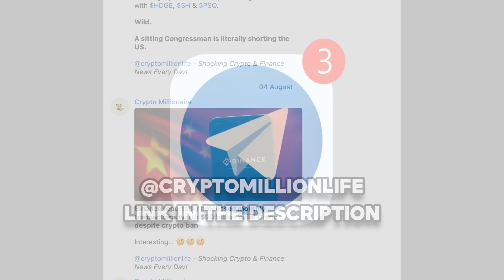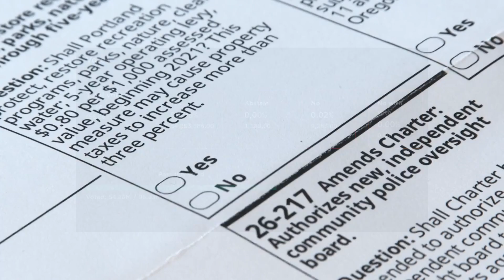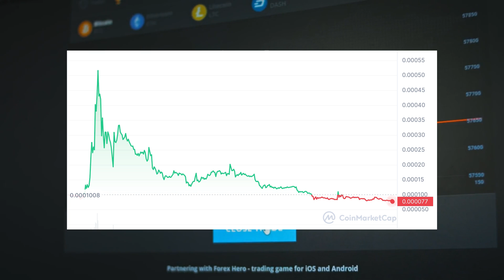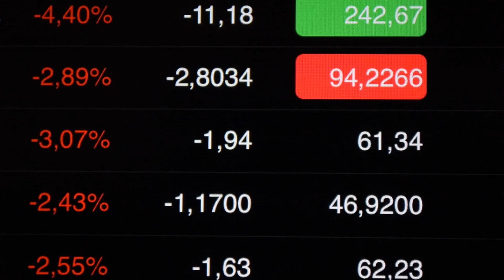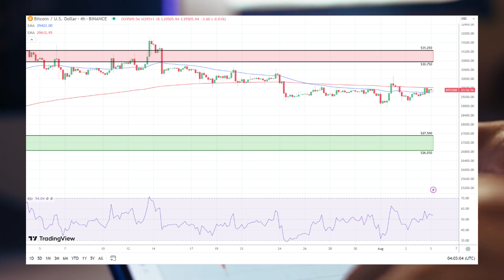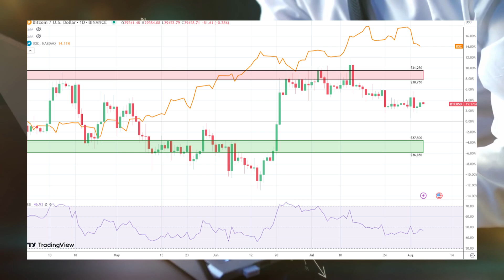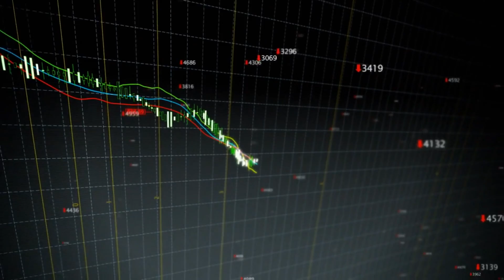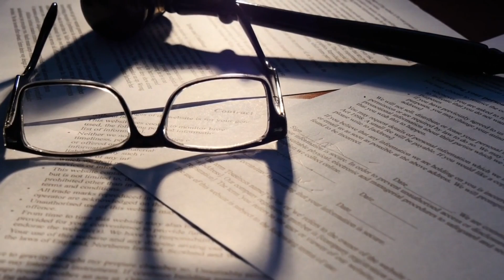IF YOU STILL HODL ANY TERRA LUNA CLASSIC, YOU MUST WATCH THIS VIDEO!! - LUNC NEWS TODAY